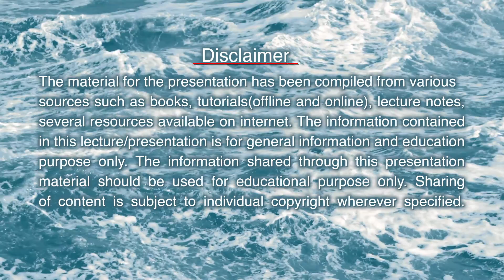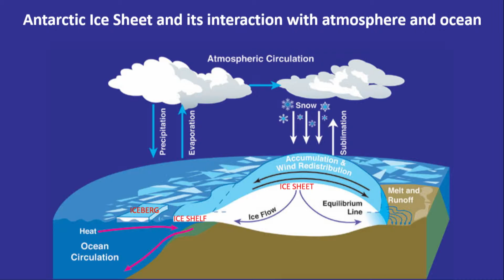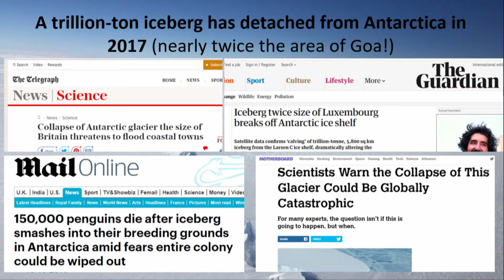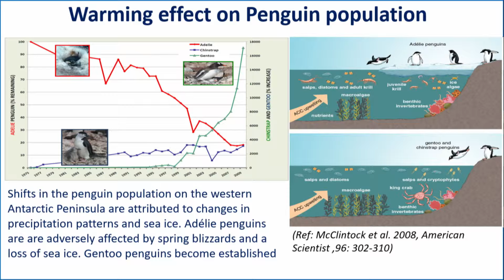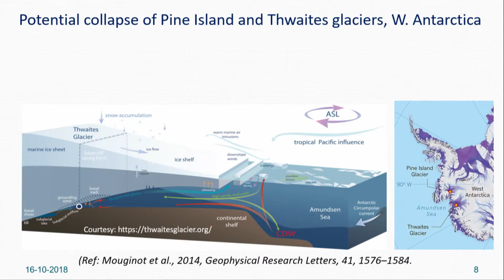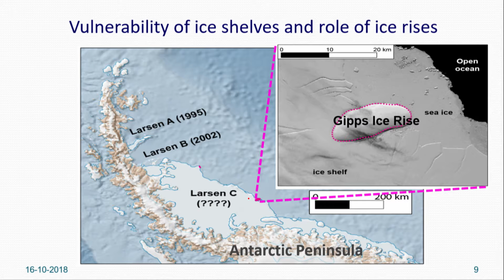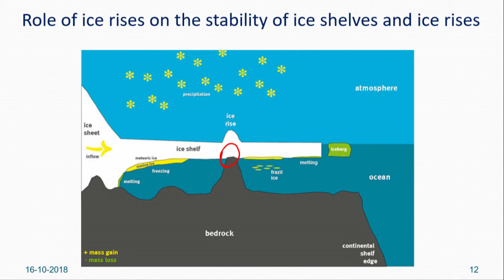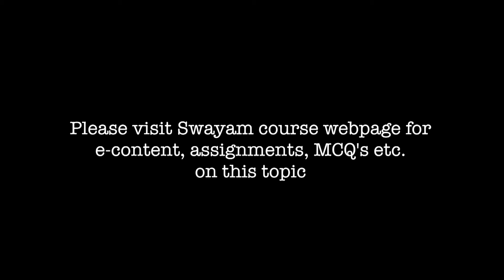16022019_MODULE3 - Antarctica in a changing world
by,
Dr. Thamban Meloth
Scientist F & Group Director (Polar Sciences)
National Centre for Polar and Ocean Research,
Vasco-da-Gama,
Goa